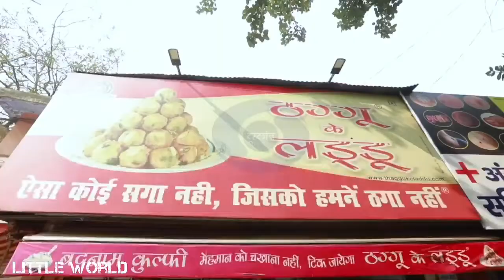Kanpur City (Thaggu Ke Laddu)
‘ऐसा कोई सगा नहीं, जिसको हमने ठगा नहीं‘

What is the famous sweet in Kanpur (Thaggu Ke Laddu)